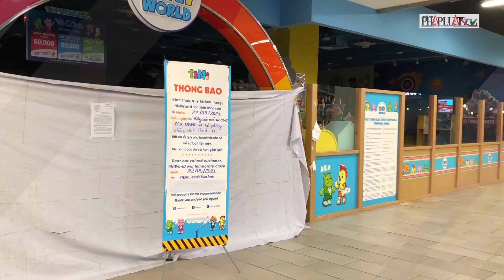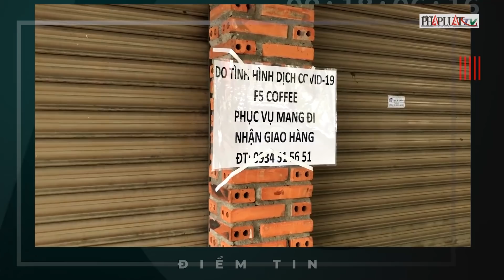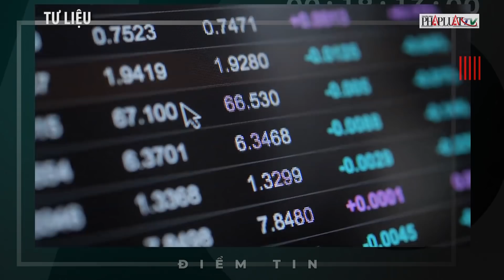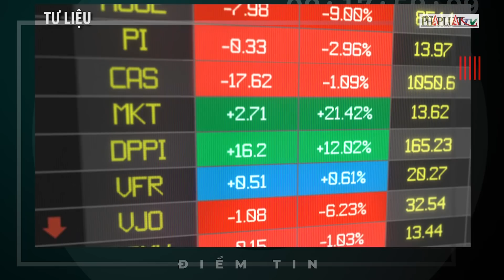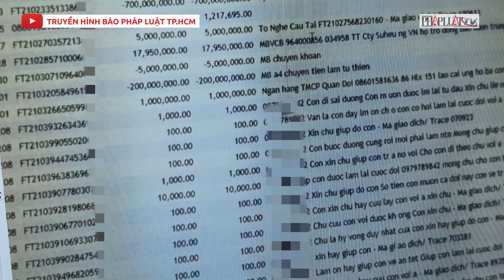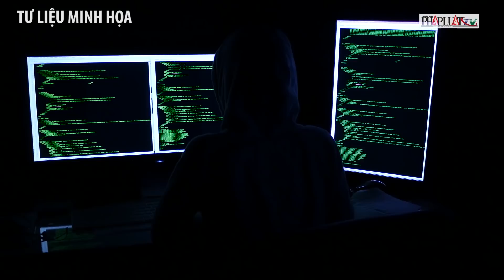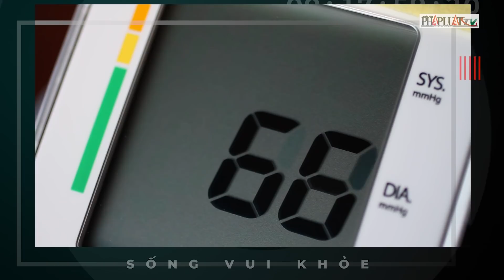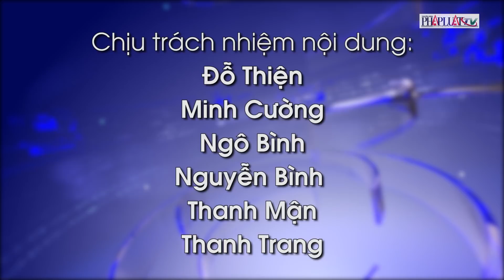Bắt nhóm dàn cảnh trộm đồ; sẽ phạt nghiêm hành vi sàm sỡ - Nóng hôm nay - PLO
NÓNG HÔM NAY ngày 29-5:
Người tiết lộ thông tin sao kê tài khoản của NS Hoài Linh bị xử lý ra sao?
Từ 28-5, cơ sở kinh doanh dịch vụ ăn, uống ở TP.HCM chỉ được bán mang về
Đặc nhiệm TP.HCM bắt nhiều nhóm dàn cảnh quẹt xe để trộm
Bộ Công an đề xuất phạt đến 8 triệu đồng cho hành vi sàm sỡ